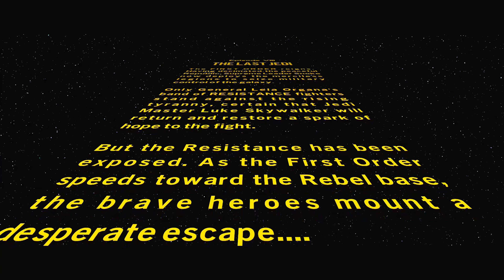Lego Star Wars: The Skywalker Saga - Episode 8: The Last Jedi - No Commentary